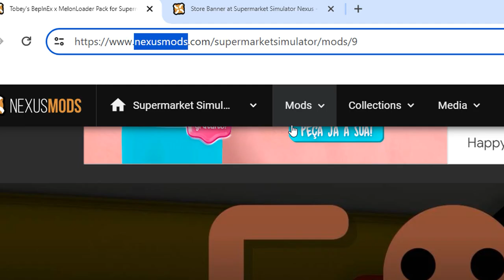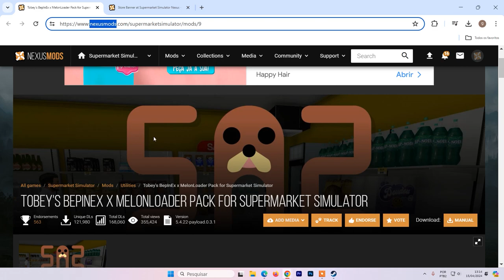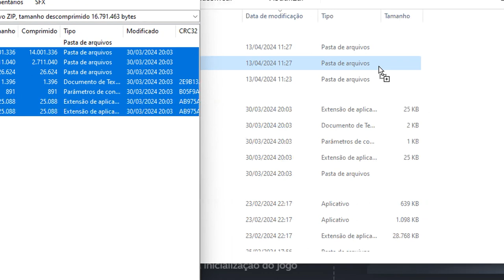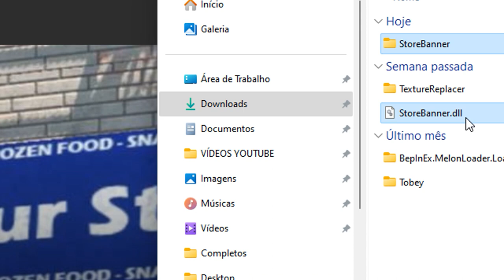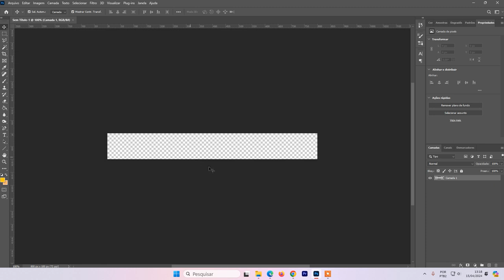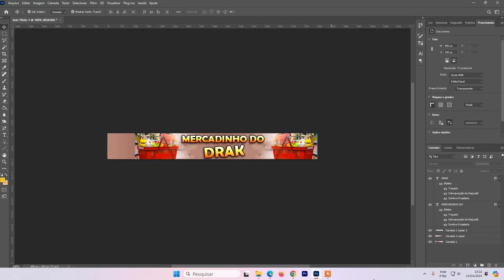Como mudar o banner da loja no Supermarket Simulator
Você aprenderá como mudar a fachada da loja no supermarket simulator, ou seja, como mudar o banner do seu mercado no jogo.

00:00 introdução;
00:25 Tobey's BepInEx;
01:50 Store Banner;
02:50 Criando o Banner;
04:25 Conclusão;